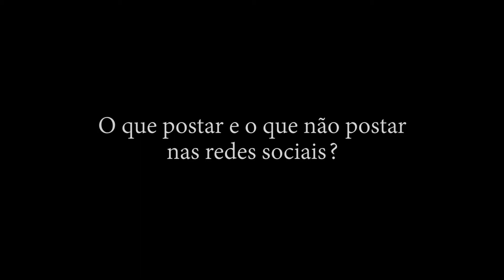O Ator e as Redes Sociais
Dicas para atores e atrizes com conteúdo produzido por Adriana Pires (atriz e diretora) e Daniel Lopes (diretor e roteirista).